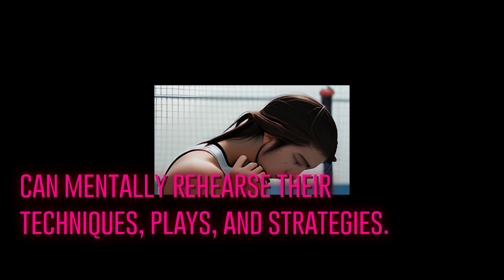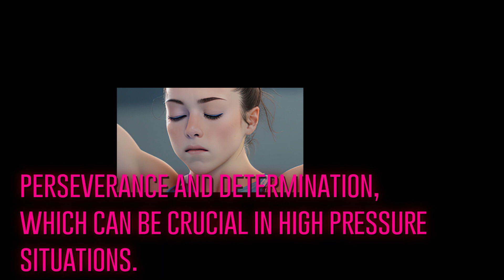The Power of Visualization for Athletes: Enhancing Performance through Mental Imagery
The Power of Visualization for Athletes: Enhancing Performance through Mental Imagery is a captivating and informative video that delves into the incredible potential of visualization techniques for athletes looking to enhance their performance on the field, court, or track. In this video, expert sports psychologist Dr. Sarah Johnson unravels the science behind mental imagery and explains how it can be a powerful tool for improving athletic performance.

With a duration of approximately 15 minutes, this video takes viewers on an exploration of the benefits and techniques associated with visualization. Dr. Johnson begins by shedding light on the concept of mental imagery, explaining how it involves creating detailed, multisensory mental representations of desired actions and outcomes. She emphasizes that visualization is not just about daydreaming, but a deliberate practice that can have real impacts on an athlete's performance.

Throughout the video, Dr. Johnson shares fascinating research findings that support the effectiveness of visualization. She highlights studies indicating that athletes who incorporate regular mental imagery into their training routines often experience improved focus, confidence, and skill execution. Moreover, she discusses how visualization activates the same neural pathways as physical practice, leading to enhanced muscle memory and overall performance.

To provide practical insights, this video also offers guidance on incorporating visualization into an athlete's training regimen. Dr. Johnson explains various visualization techniques, including internal and external perspectives, and suggests ways to tailor them to specific sports or situations. She also stresses the importance of consistency and repetition in visualization practice for optimal results.

The Power of Visualization for Athletes concludes with inspiring success stories from renowned athletes who have harnessed the power of mental imagery to excel in their respective sports. From world-class sprinters to basketball legends, these examples illustrate how visualization can unlock an athlete's full potential, aiding in goal achievement and surpassing previous limitations.

Overall, this video serves as a comprehensive resource for athletes, coaches, and sports enthusiasts interested in harnessing the power of visualization. Dr. Sarah Johnson's expert insights, supported by scientific research and real-world examples, make it a must-watch for anyone looking to take their performance to the next level through the utilization of mental imagery.